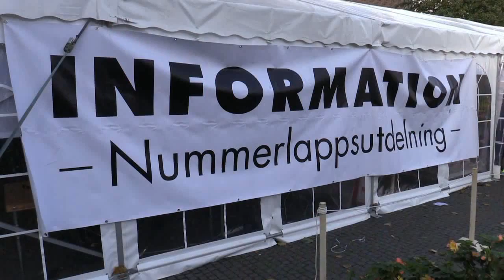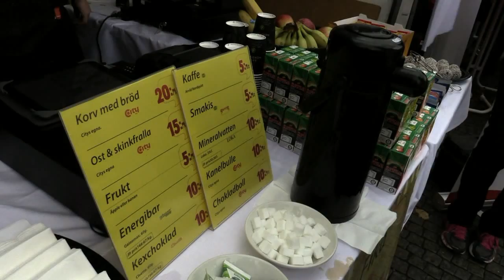Bilder från Kretsloppet Borås 2015!